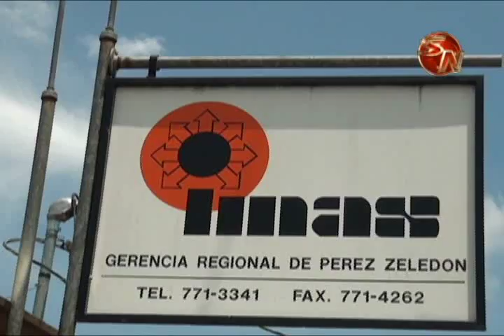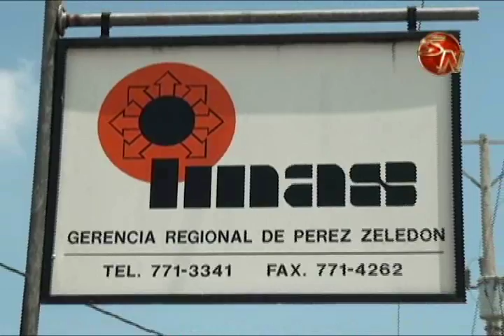CASI 20 MIL PERSONAS DE LA ZONA SUR SON ATENDIDAS EN PUENTE AL DESARROLLO